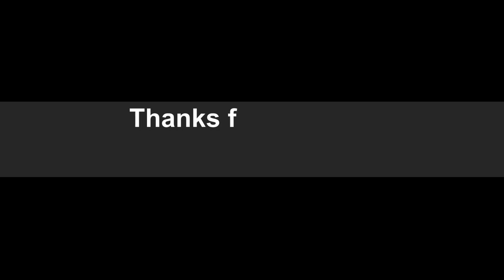1915 wash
The good aura of the party depends on the lighting, stage decor and sound systems.

Stage decorations is an important aspect in the entire celebrations of any event.

The center of attraction where guests speakers, performers, awarding, hosting and announcement take place.
We can create a significant stage for your event as well as back stage décor with complete lighting equipment.
All your requirement and needs for Stage & lighting are available with Caizhi lighting